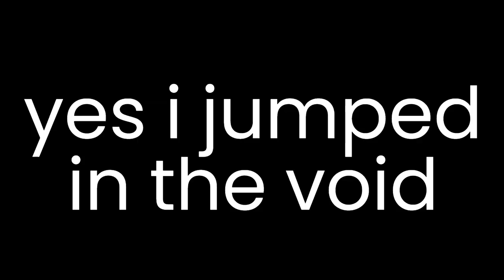POV: 10.5 billion purse and your Booster Cookie runs out (hypixel skyblock)